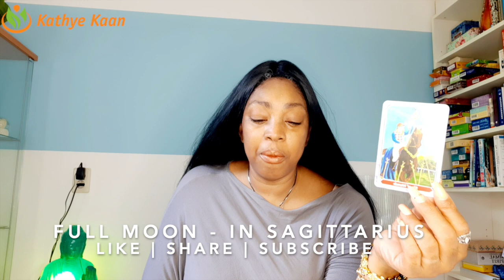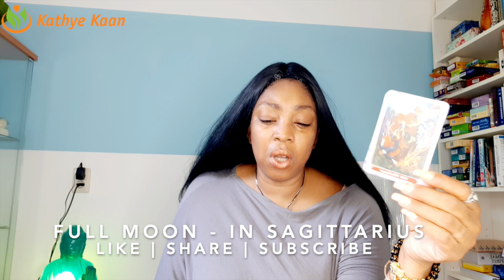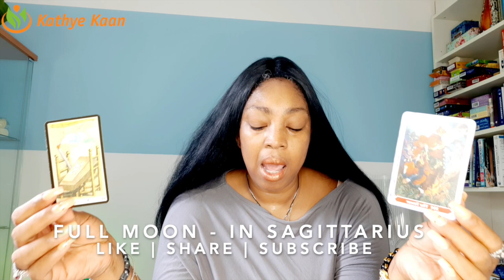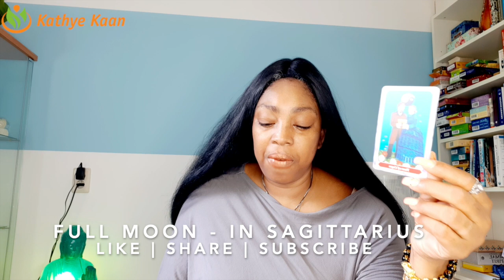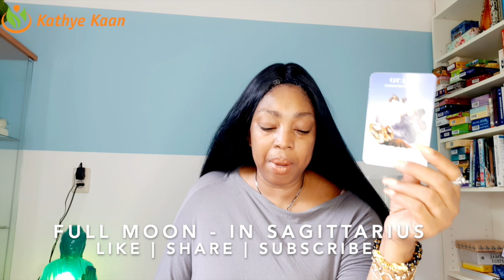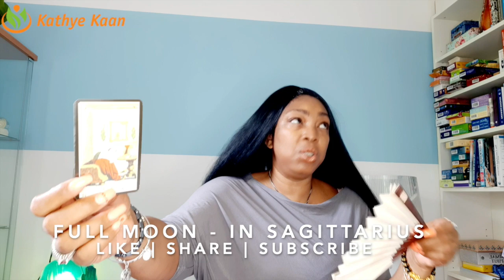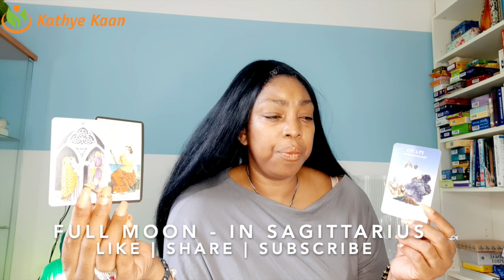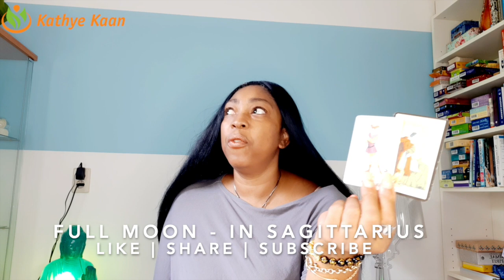AQUARIUS GEMINI LIBRA FULL MOON READING JUNE 2020 💝 💫 🕉AIR SIGN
FULL MOON READING JUNE2020 AQUARIUS GEMINI LIBRA AIR SIGN

The next full Moon will occur on Friday, June 5, 2020, at 3:12PM ET, and is known as the Full Strawberry Moon. Other names include the Rose Moon, the Hot Moon, and the Mead Moon. JUNE 05 - JULY 03 Watch the full & extended part of this Full Moon Reading for Aquarius, Gemini and Libra on ...
SUN RAISING SIGN   02:34
MOON RAISING SIGN  18:51
ALL AIR SIGN - 12 HOUSE  31:21

AQUARIUS FULL MOON READING JUNE 2020  AIR SIGN
GEMINI FULL MOON READING JUNE2020  AIR SIGN
LIBRA FULL MOON READING JUNE2020  AIR SIGN

Kathye